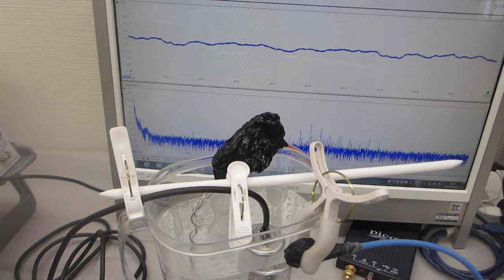超音波洗浄器（38ｋHz 矩形波発振）実験